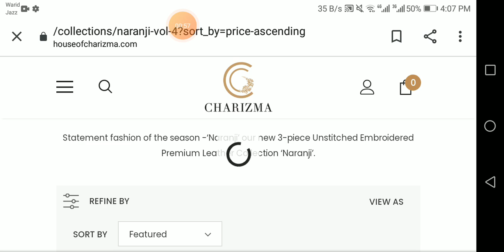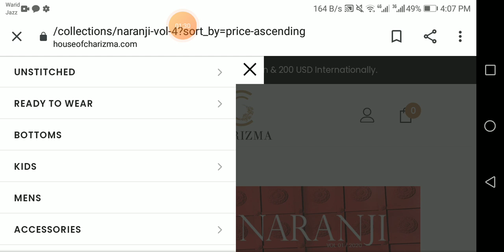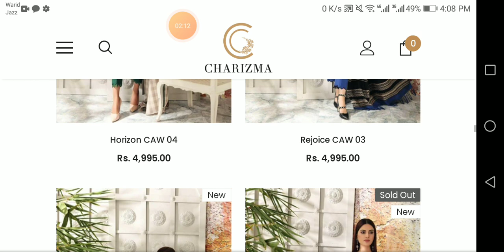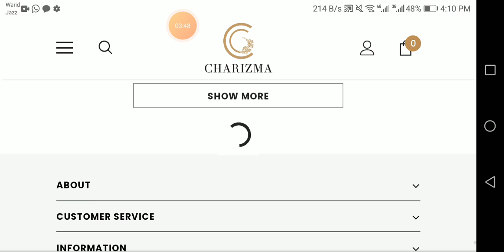Flat 40% off Charizma sale winter & summer sale😱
Flat 40% off sale on Charizma
Charizma sale flat 40% off
Flat 40 % off Charizma sale winter & summer